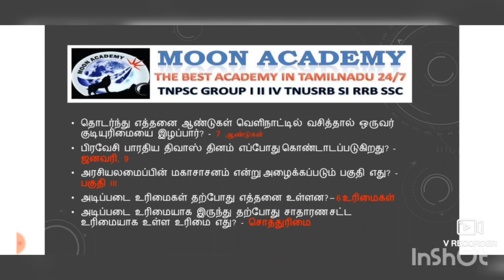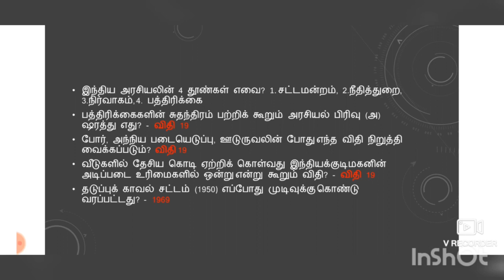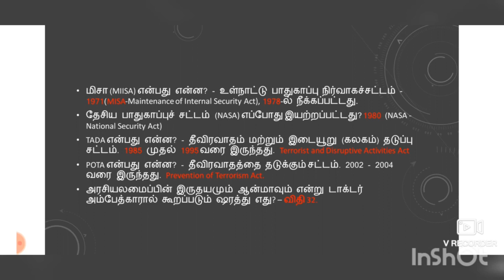Madras High Court / TNPSC/ Exam important questions இந்திய அரசியலமைப்புச் சட்டம் PART-5